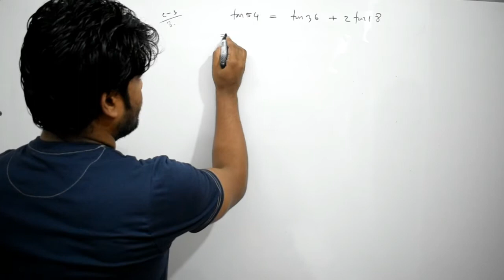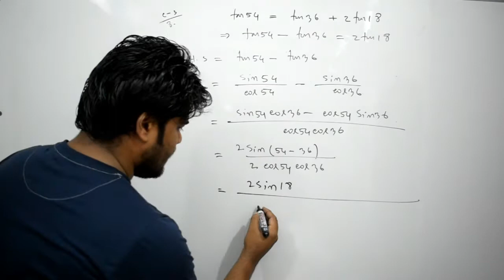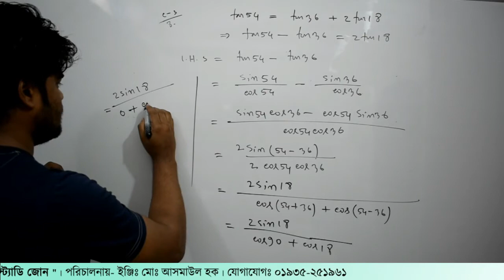28. ক্লাস-৩। ত্রিকোনমিতি পর্ব- ২৮ | Private Study Zone